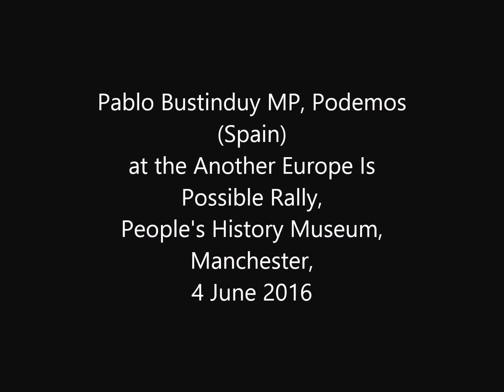Pablo Bustinduy - Another Europe Is Possible rally, Manchester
Spanish MP Pablo Bustinduy of Podemos tells the Another Europe rally in Manchester how membership of the European Union is prized in his country in spite of all its problems because it has protected it from any return to the fascist dictatorship that held sway in the country for nearly 40 years. He called on Britain to vote Remain and stay in the EU to work to make it better.

4 June 2016